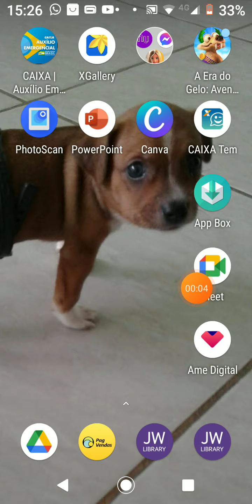era do gelo aventuras o jogo